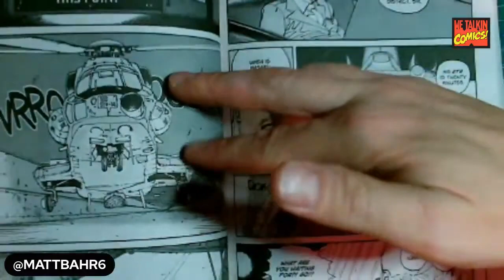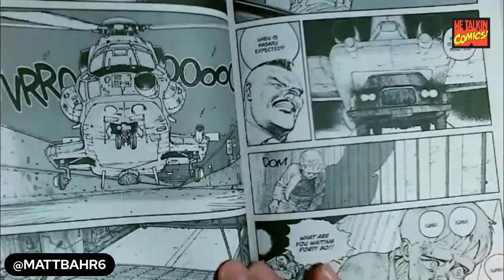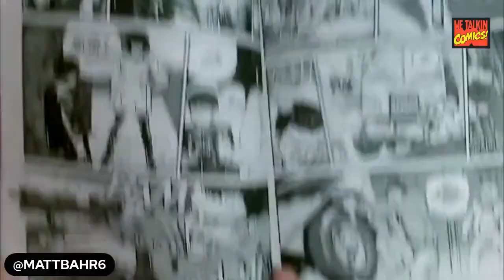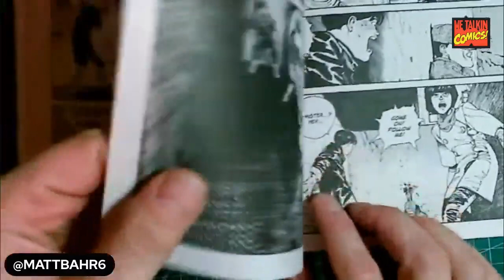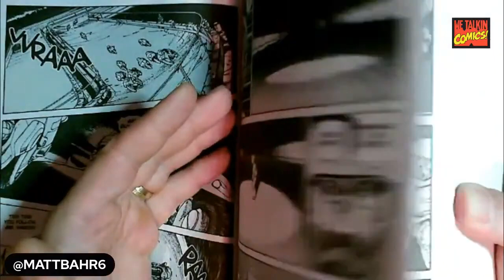We Talkin' Comic's First Clip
I had to clip this. hahaha!